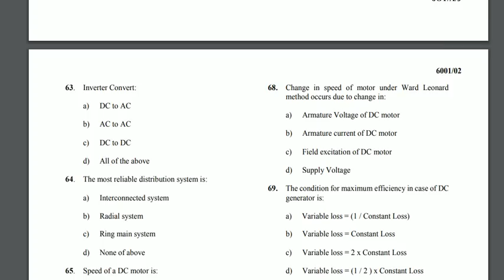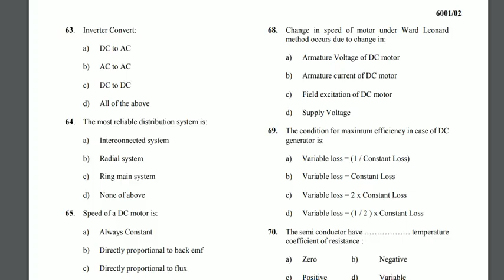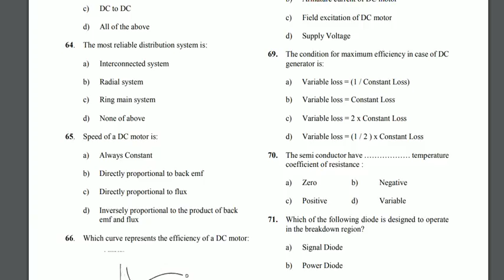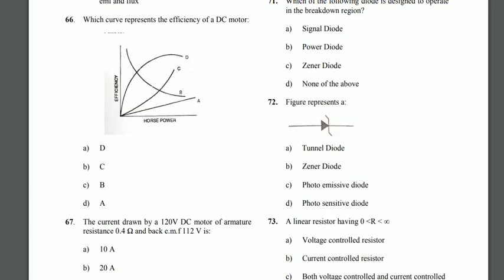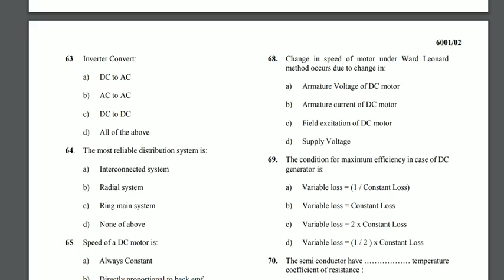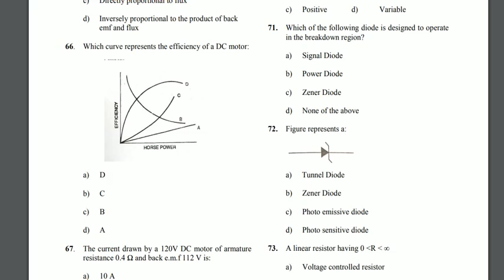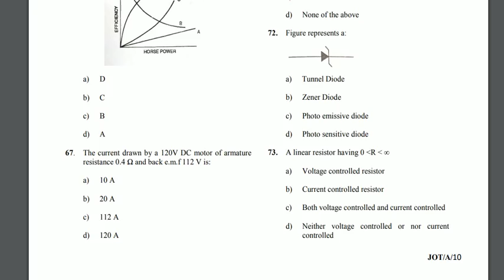WBSEDCL JOT electrician 2019 Solved Part 2